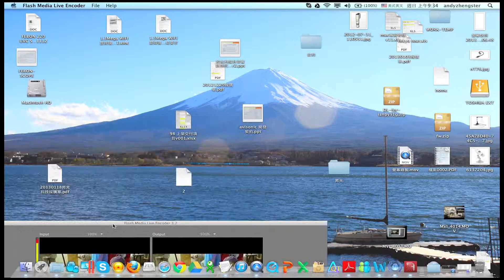use UVC grabber capture card works on MAC adobe Flash encoder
1. UVC grabber card is powerful than easycap.
2. UVC grabber card can work on windows' ustream ,and MAC's Ustream Youtube
3. It is driver free for any X86 OS.
4.Free LIVE VIDEO Streaming, Online Broadcasts. Create webcasts, video chat, stream videos on the Internet. Live streaming videos, TV shows

More no driver UVC grabber card:

1.NO driver Driver free UVC CVBS (AV composite) grabber card

2.NO Driver Driver free UVC HD HDMI grabber card